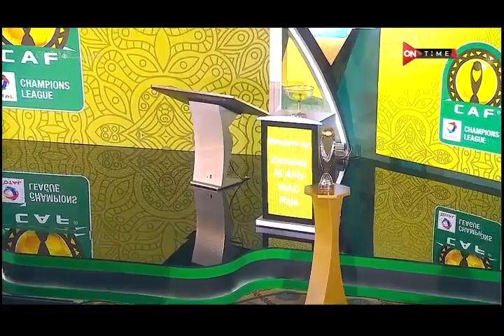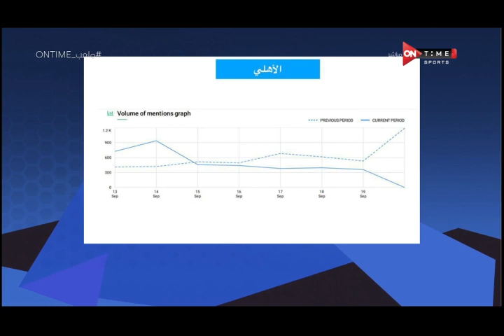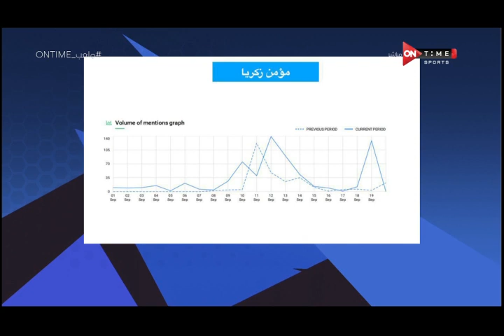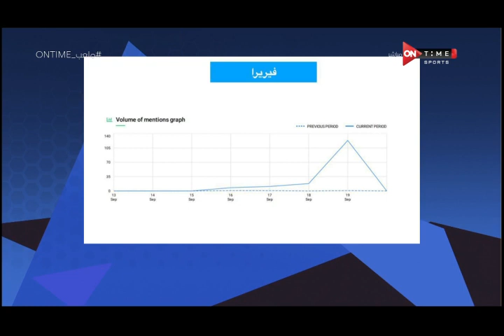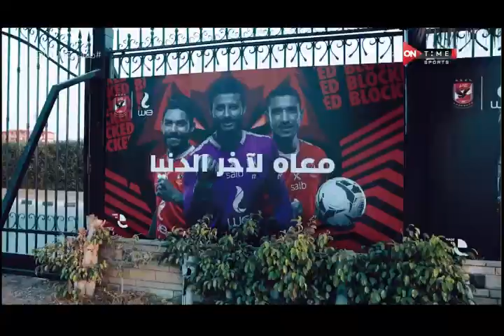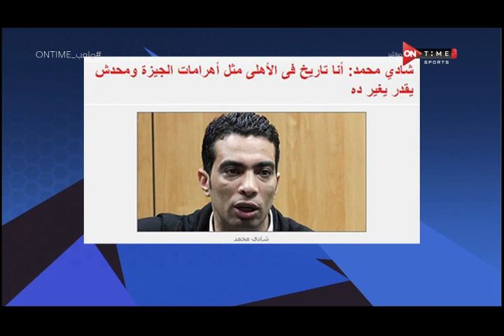ملعب ONTime - اللقاء الخاص مع "شادي محمد" بضيافة(سيف زاهر) بتاريخ 19/09/2020